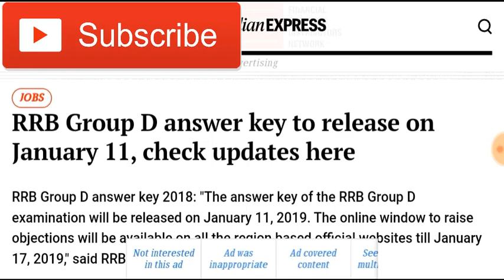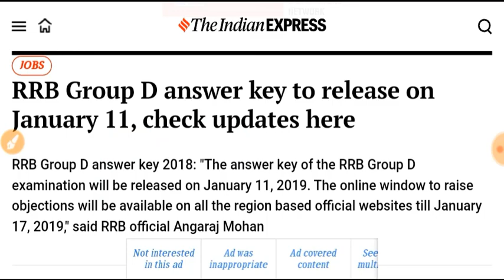rrb Group d Result के नाम पर पागल बना रहे है / Railway group d answer key Date आ गई है /rrb group d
rrb group d answer key railway group d physical date, physical date for railway group d,
 rrb physical date, physical date for rrb

railway group d answer key date